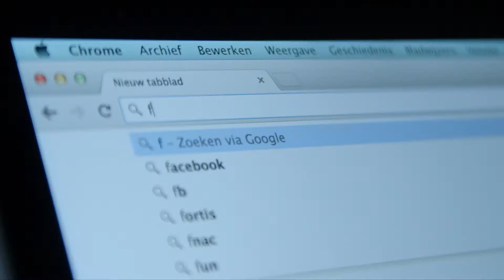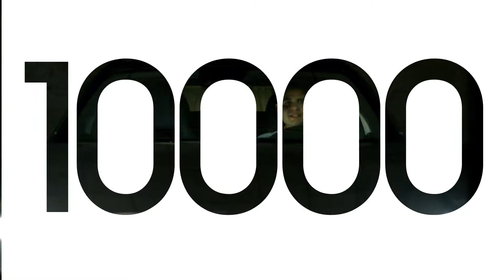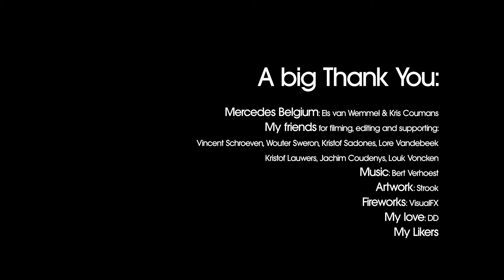Like My Ride: 1 like = 1 kilometer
Mercedes-Benz Belgium gave me a CLA. I could only drive 1 kilometer for 1 Facebook like.

Hallo, ik ben Hannes Coudenys, ik heb een vlogkanaal maar omdat ik vaak auto's test ben ik begonnen met dit kanaal: Like My Ride.

Post:
President Rooseveltplein 24
8500 Kortrijk